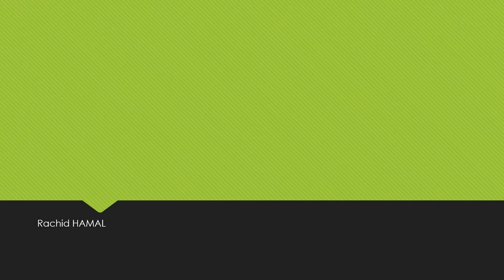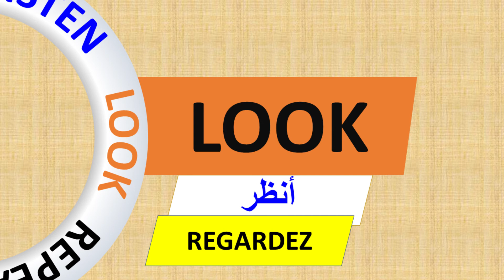Listen and repeat after me- Pronunciation - 03 languages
تعلم التواصل بالانجليزية للمبتدئين
Learn basic communication in English
Apprendre à communiquer en Anglais